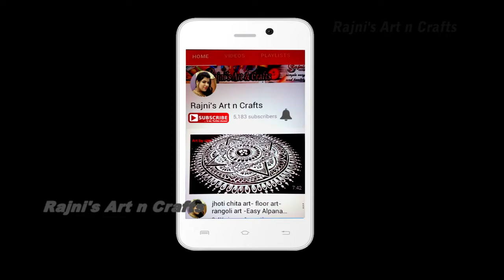Best ideas to make Rakhi |at home | How to Make Easy Fancy Handcrafted Fancy Rakhi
How to make beautiful rakhi at home